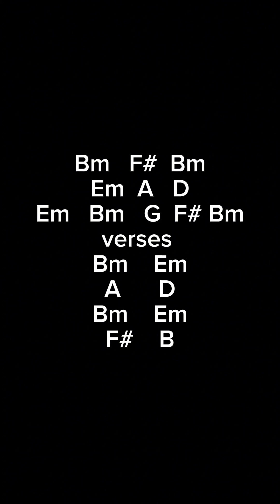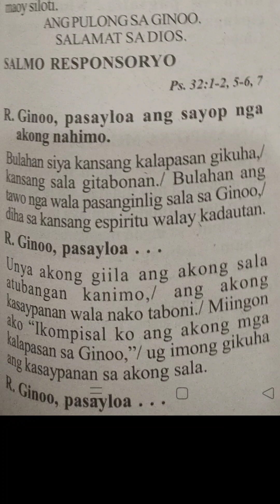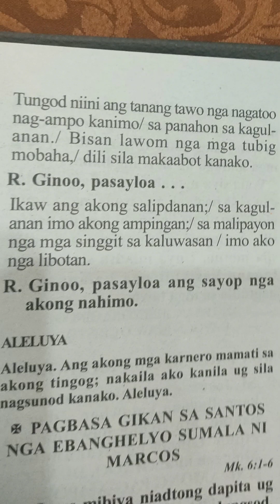January 31 2024" key of Bm" Instrumental responsorial psalm